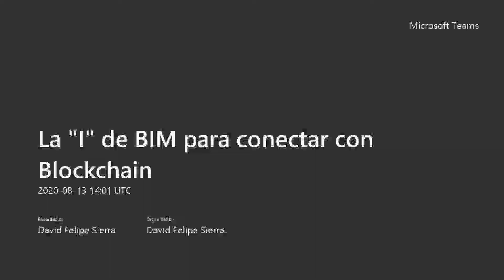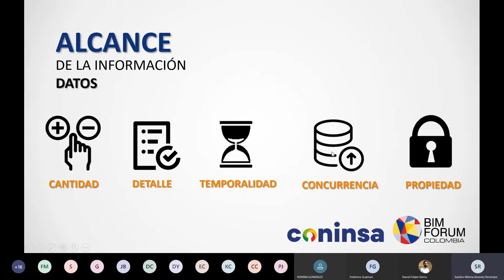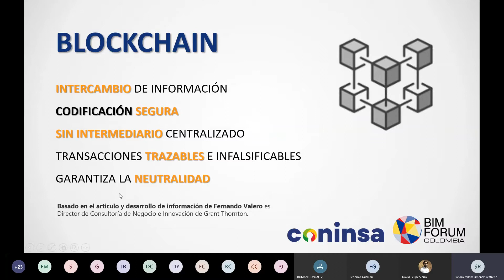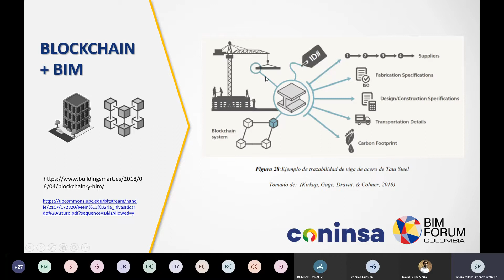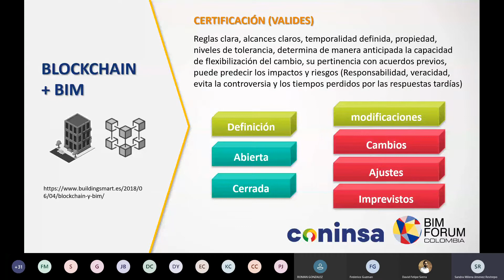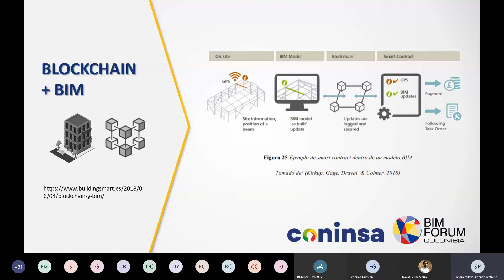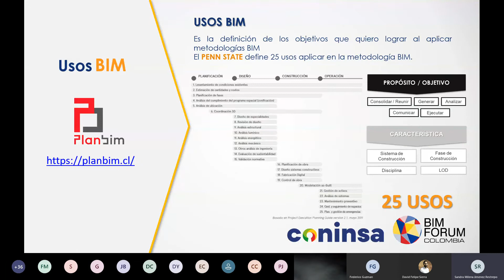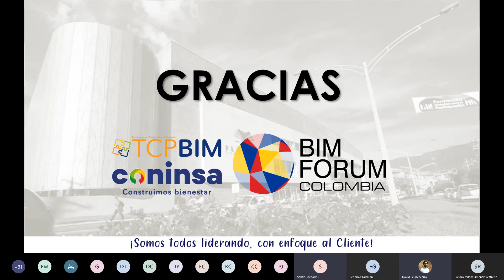Webinar | La “I” de información de BIM para conectar con blockchain